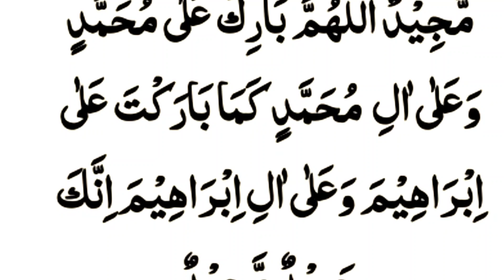aaj jumma ka din hai dorood Sharif padhne ka ehtimam Karen